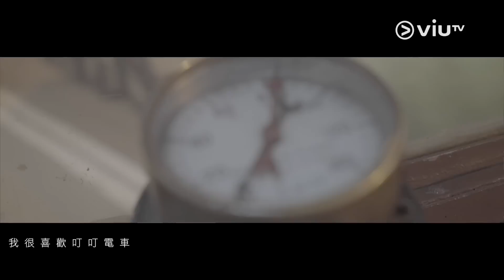《瑪嘉烈與大衛》主題曲《我們的》主唱——黃劍文Kimman Wong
你可能會問，究竟呢首歌嘅主唱係一個咩人呢？
四年前，佢開始去國家玩Busking（街頭表演），足跡遍佈世界。
不過，今次佢唔係帶大家周遊列國，
而係用音樂帶你遊走我們身處嘅香港。
究竟佢去咗咩地方，想用音樂講一個咩故事呢？即聽即睇啦！

Kimman Wong 黃劍文 音樂說故事